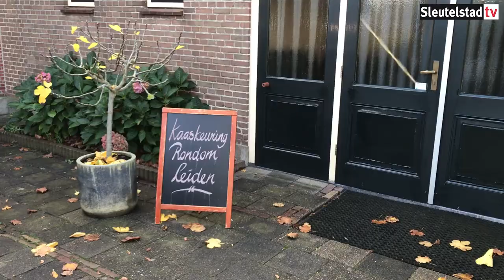Kaaskeuring Rondom Leiden (2019-10-25)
Robbert Beurse deed verslag van de kaaskeuring Rondom Leiden in Zoeterwoude.